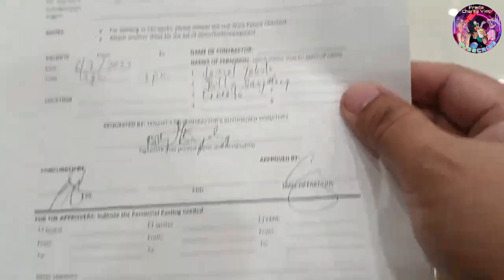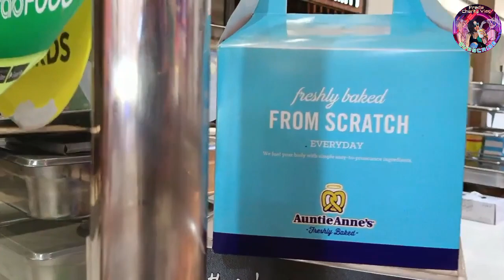TATAY ERNESTO AT ANG KANYANG PAMBIHIRANG GALING SA PAG PINTA LUMIPAS NA NGA BA?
My channel is all about Charity Vlogs and Reaction Videos, which may include helping needy and poor people and families, street and social experiment vlogs, decent and temporal housing for homeless families, feeding street children, giving technical or vocational courses for poor youth, helping juvenile delinquencies to become productive in the community, helping elderly on their simple things, young and single mother by giving livelihood or help to start a small business for living, helping street dwellers for food and clothing, sharing the donors' contributions for all people need help and assistance.